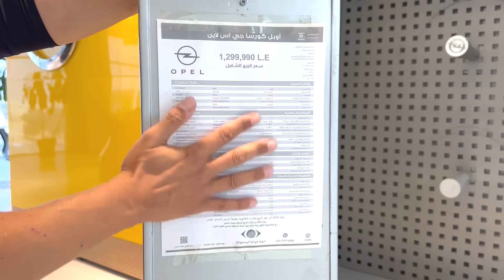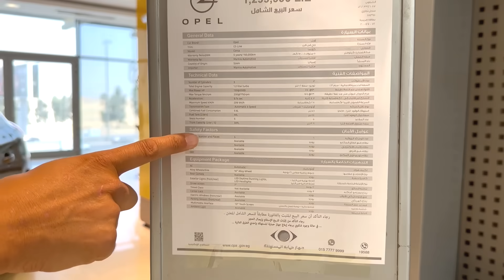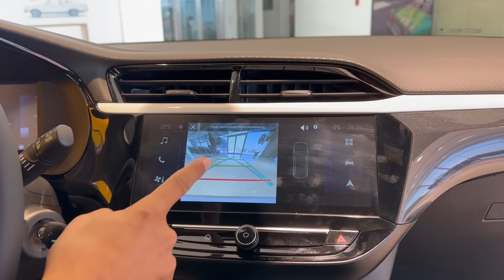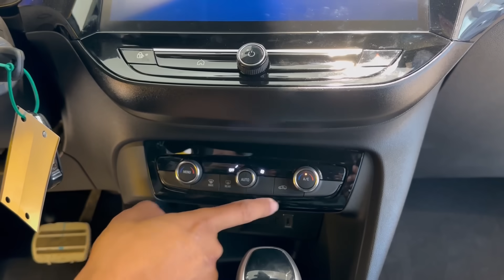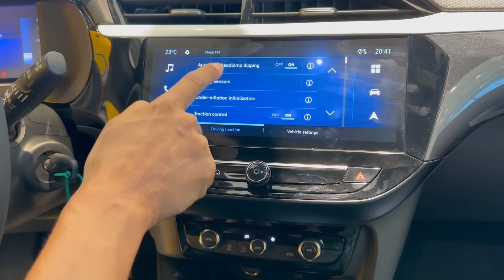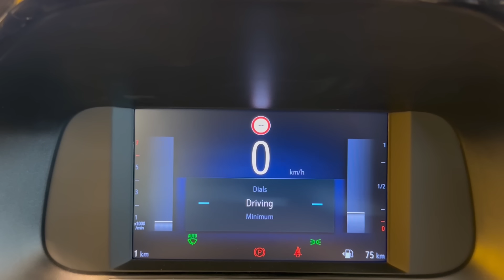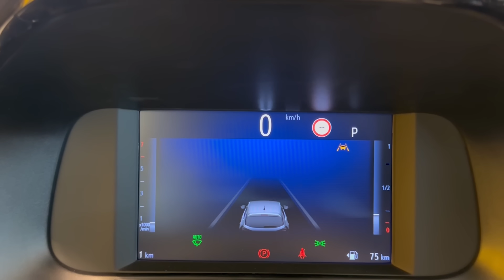The New Opel Corsa - Sportier اوبل كورسا الجديدة